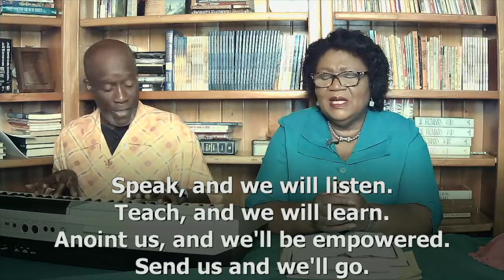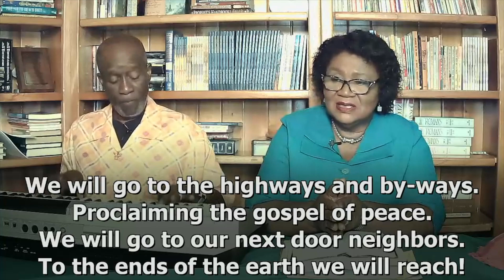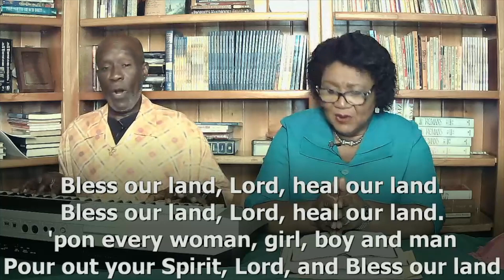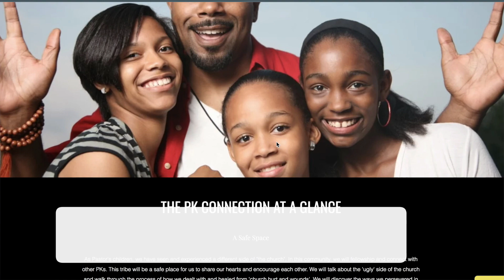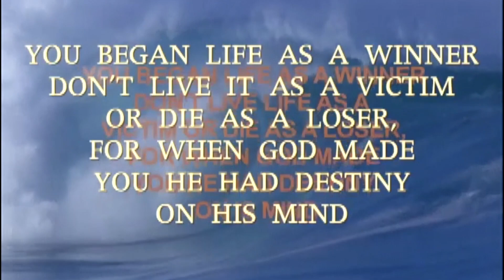It's Your Date With Destiny: Weekend TV Program | "Prophetic Meaning of 20" | 18-12-2022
It's Your Date With Destiny: Weekend TV Program

Aired Every Sunday Mornings @ 6 a.m. on CCN TV6

Sermon Series: Prophetic Meaning of 20
Speaker: Apostles Vivian & Jemma Duncan
Location: Divine Destiny Worship Centre